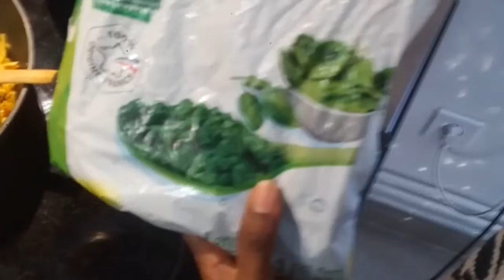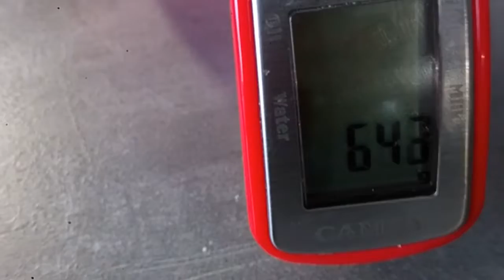Msemen farcis au viande hachée et aux légumes un vrai régal. مسمن محشي بالکفتة و مسمن بالخضر لذيذ